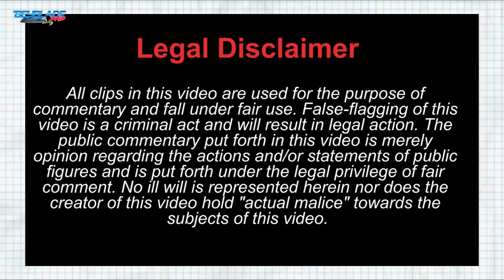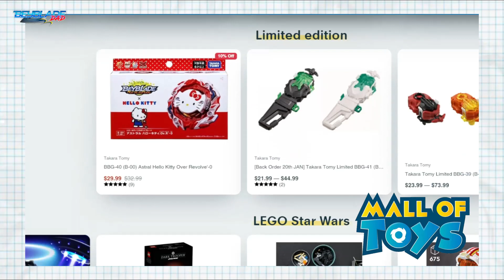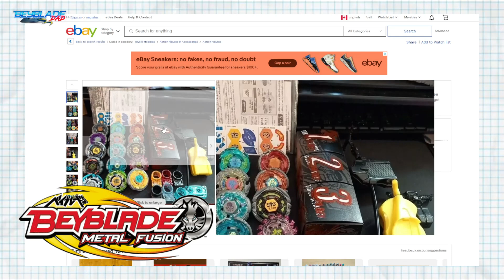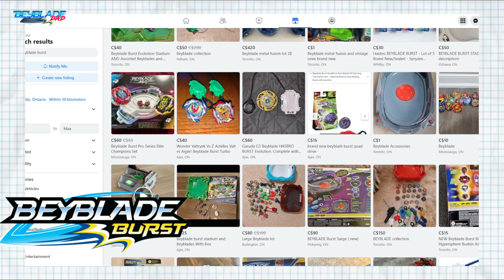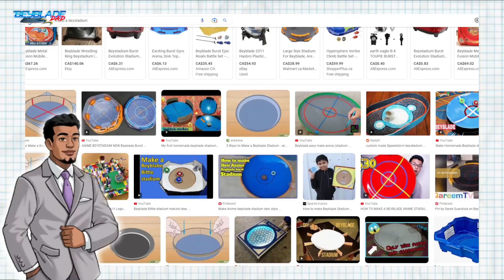What Parents NEED to KNOW about Beyblade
If your child now likes Beyblade, and you want to find the newest Beyblades; don't worry I'll tell you all about them in this video. Welcome to the Beyblade dad channel.
Some text produced by Chat GPT
CHAPTERS
00:00 sponsor segment
00:06 intro
00:29 What is Beyblade?
01:30 is Beyblade good?
02:04 What do you need for Beyblade?
02:54 All seasons of Beyblade explained
04:58 How to play Beyblade?
05:51 Why parent should Beyblade too
06:28 Benefits of Beyblade

How fast can you spin a Beyblade?
What Is the Difference between Games and Sports?